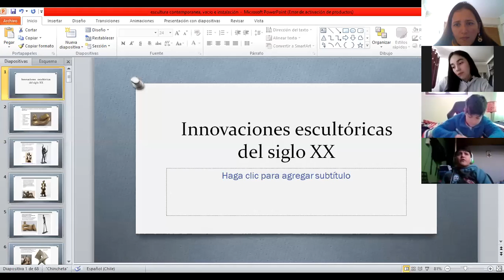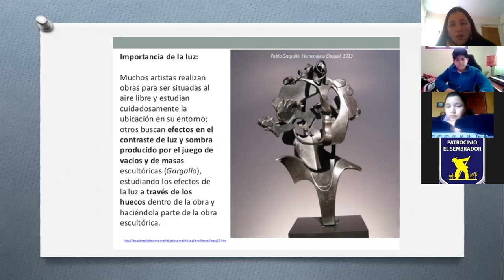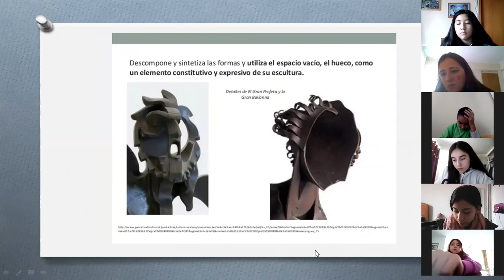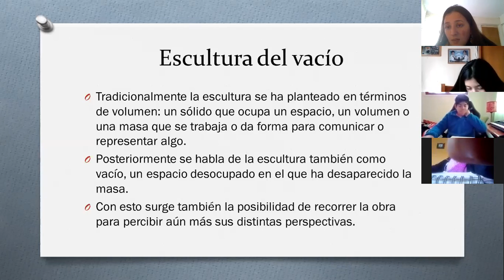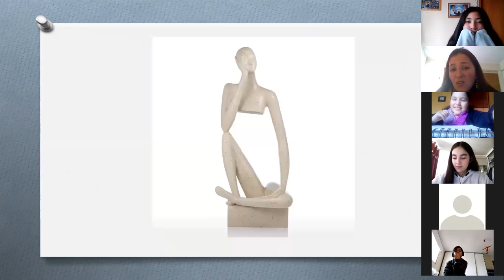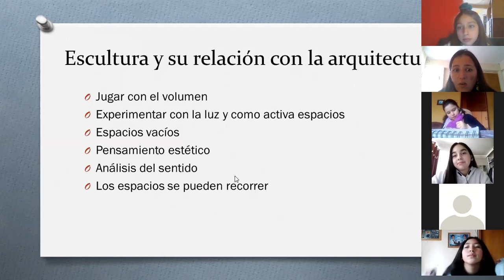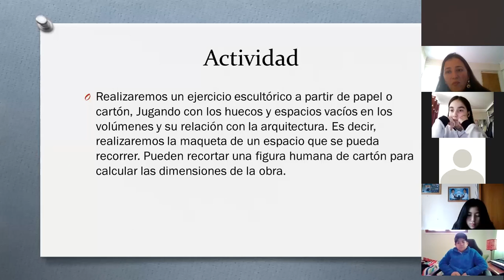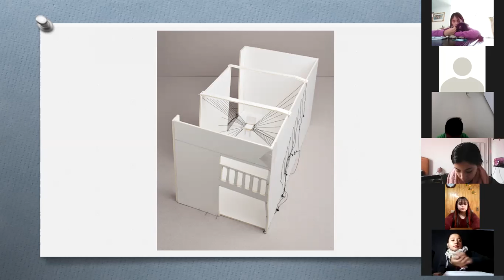Artes Visuales - Grupo "A", 15/06/2020